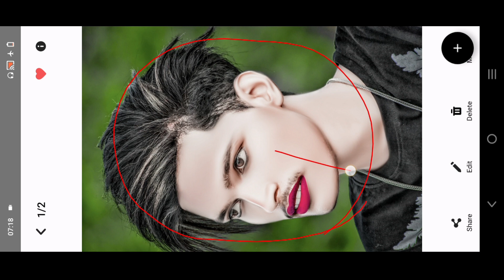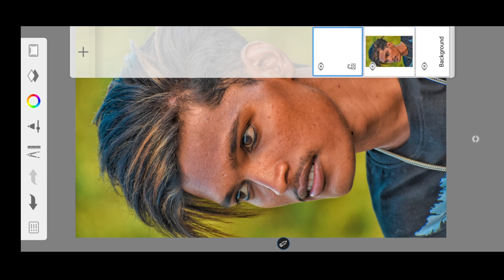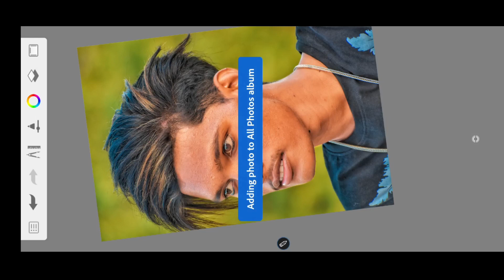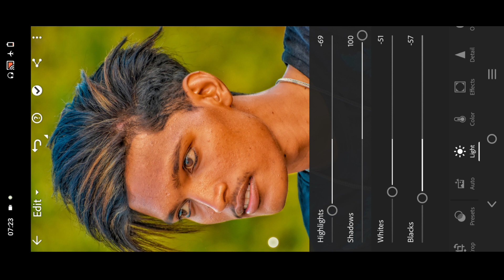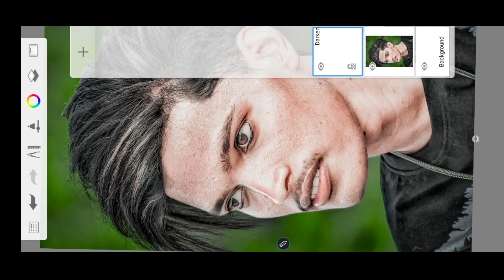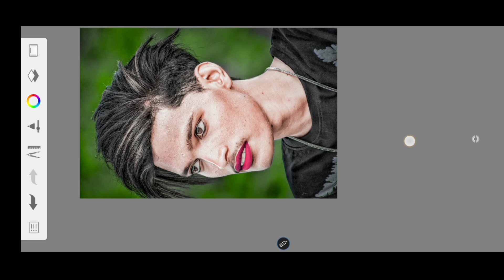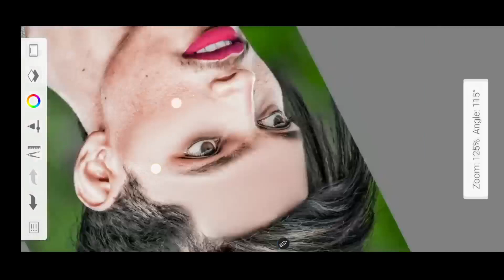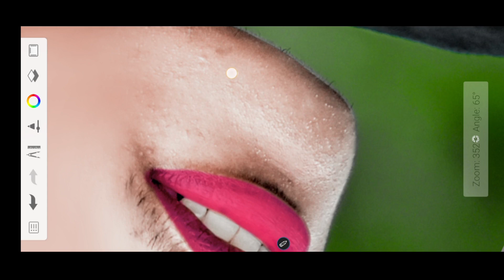Face ko Gora kaise kare Autodesk Skechbook | face smooth and White Photo Editing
Photo_Editing Apps 🔙

This video is only for education propose. copyright Disclaimer under section 107 for the copyright act 1976 allownce is mode for fair use for purposes such as criticilm comment. news reporting scholarship and research fair use is use permitted by copyright statute  that might otherwise be infringing Non-profit aducational